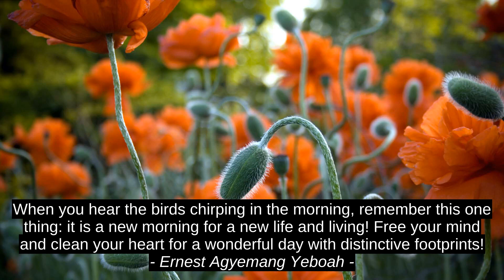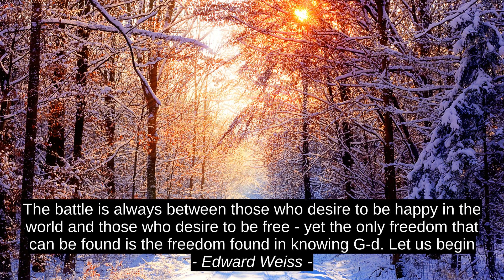Ernest Agyemang Yeboah Inspirazio Aipatzen